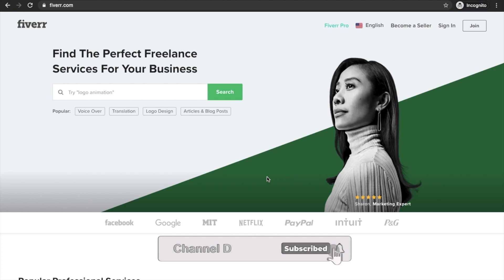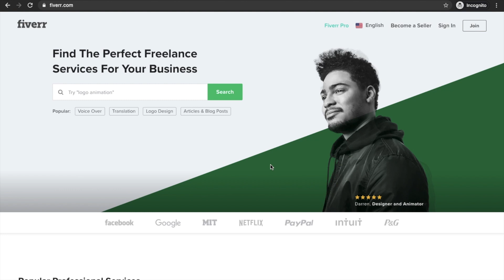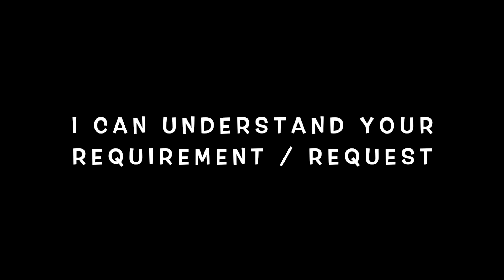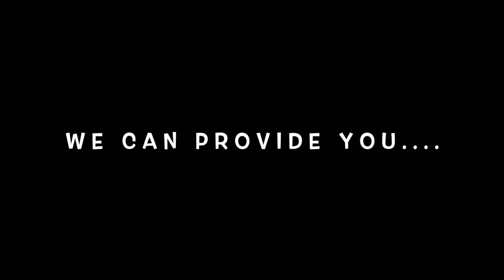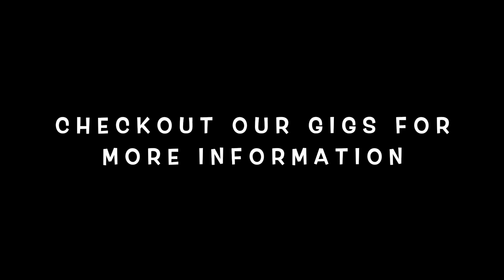How To Create a Fiverr Buyer Request (freelancing part 4)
How to create your fiverr web traffic buyer request correctly. What should it include?

Hi,
We can understand your requirement. Here is the best offer just for you. We can provide you REAL HUMAN DAILY TARGETED VISITORS with unique IP address as well as from social media platforms. We have organic traffic which can target keywords related to your website which really helps you to increase google and ALEXA ranking.
Thanks .

- ACCOUNT NAME -